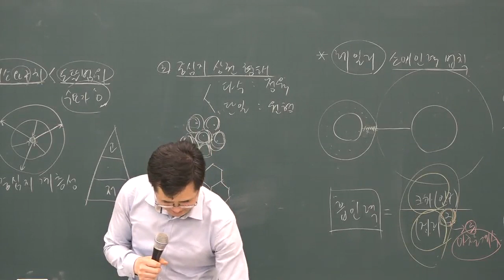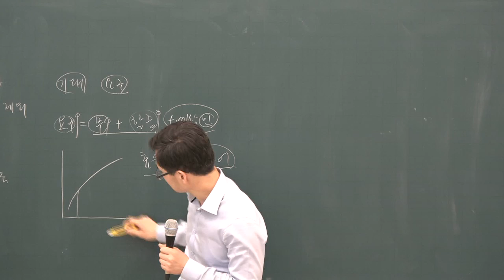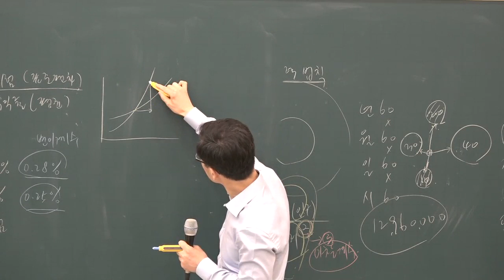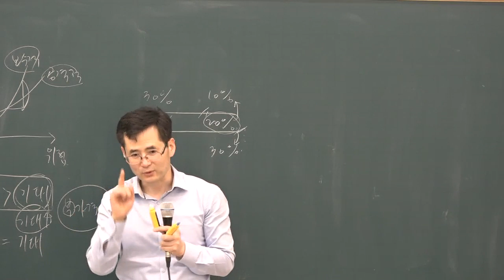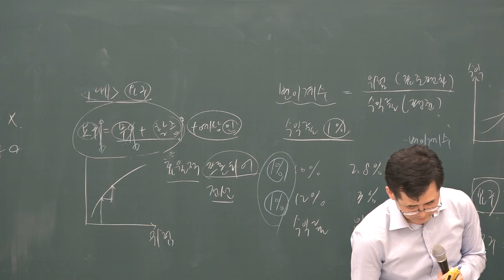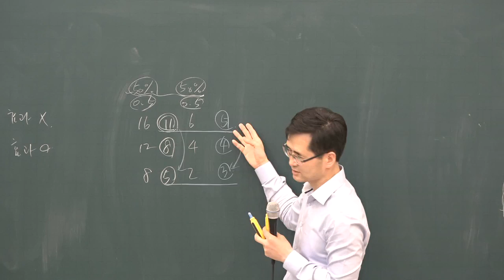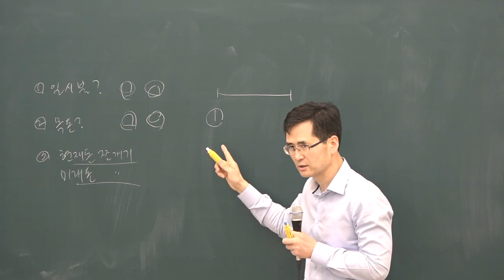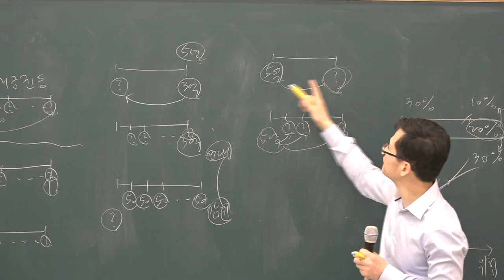[공전무] 2019년 공인중개사 부동산학개론 기출특강 4-7